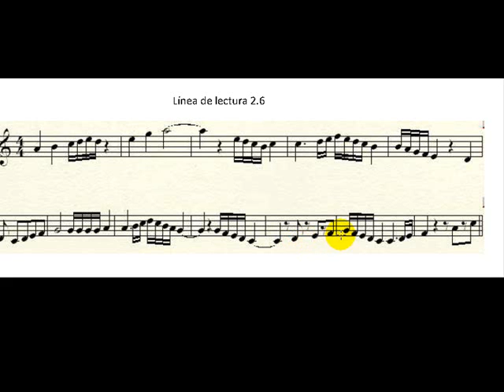línea de lectura 2.6